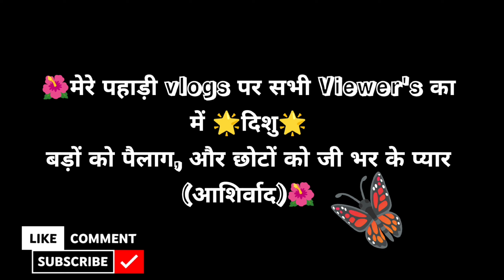नवरात्रे की शुरुवात बनी कुछ खास#trending vlog apne village se#viral#views#pahadi#vlogger🙏🙏